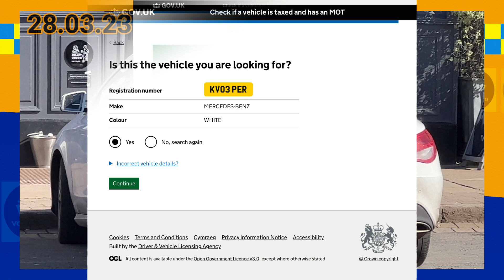' Viper Dodger ‘ KV03 PER / vehicle observation safety audits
' DRIVING CARRIES RESPONSIBILITIES '  for the Mother and Driver !

DVLA always own the vehicle registration plate:  the driver simply uses the vehicle plate under strict legislation.

DVLA RULES for number plates:
Letter spacing, size and style
The characters on a number plate need to be a certain height and size.
Read leaflet INF104: vehicle registration numbers and number plates - height and size measurement, for more information.

The number plates on your vehicle must:
be made from a reflective material
letters / characters must be in "Charles Wright" Font
display black characters on a white background (front plate)
display black characters on a yellow background (rear plate)
not have a background pattern
be marked to show who supplied the number plate

DVLA Number Plate mis-used:  applicable for Fine / Motoring Conviction £1,000

this CHANNEL is for reporting documentation of:
dangerous and reckless driving causing injury or harm to other UK road users / Illegal vehicle number plates used on public roads with the United Kingdom